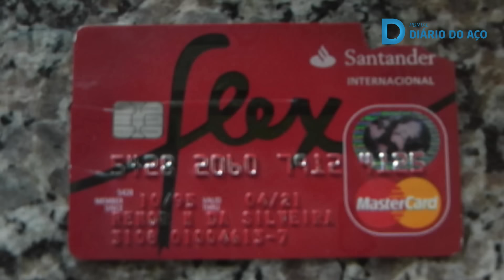Amigos e família sepultam Renor da Silveira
Amigos e família sepultam Renor da Silveira. Vítima de latrocínio, taxista deixa um filho em Coronel Fabriciano. Leia mais no Portal Diário do Aço